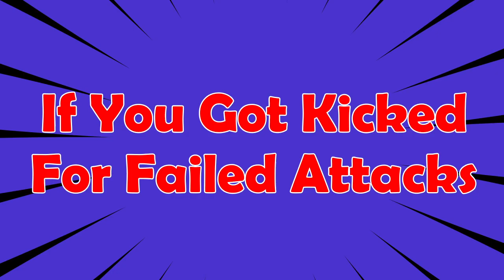If You Got Kicked For Failed Attacks - Clash of Clans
► Getting kicked for a single failed attack sounds a bit extreme but  what if it actually happened to every player?